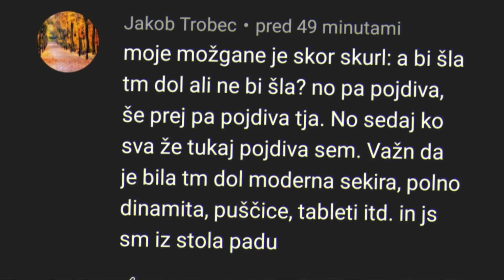KAJ SE JE ZGODILO TUKAJ?! | The Forest #2